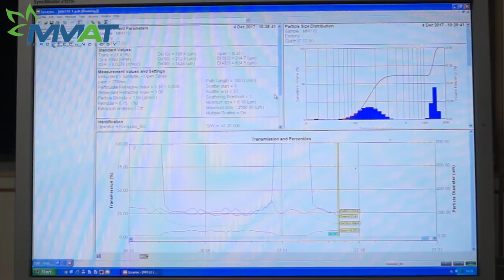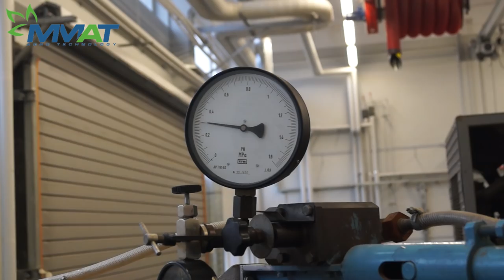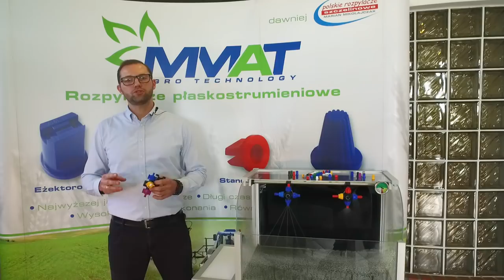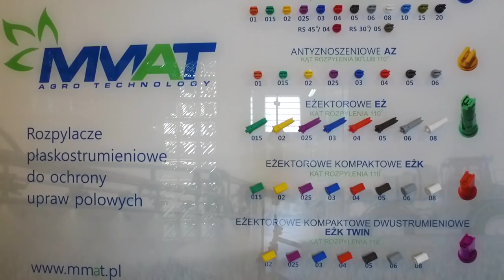Jak się robi rozpylacze do opryskiwaczy?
Firma MMAT AgroTechnology to producent najwyższej jakości rozpylaczy do opryskiwaczy. Rozpylacz do opryskiwacza, MMAT, dysza do opryskiwacza,